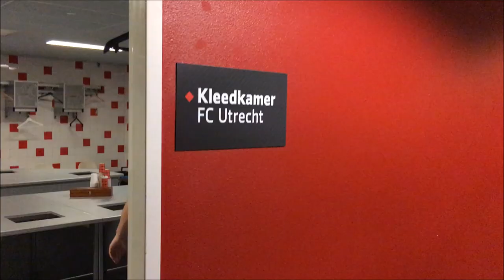OP BEZOEK BIJ LODE DE BOO (E-SPORTER FC UTRECHT) VLOG #18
✘ Over Yannick Lopez :
- Een nederlandse youtuber van 21 jaar oud. Ik maak veel video's over Fifa 17 op dit moment, en in de toekomst komen er ook veel sociale experimenten & live streams.